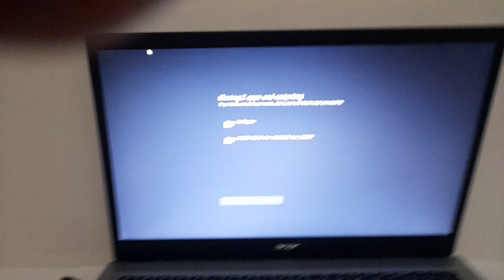Updating Windows 11 Acer Laptop